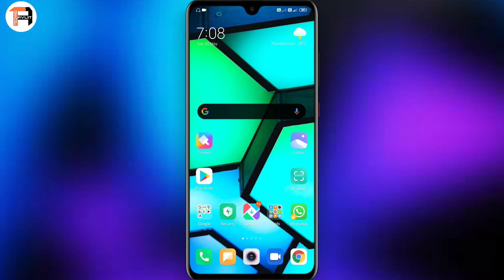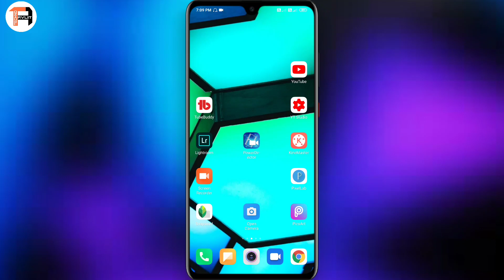How To Enable Screen Recording On Lock Screen | Just 1 Click to Enable | With all Sounds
Hii
I am Avijit Das
Wellcome to our YouTube channel Techno Avijit

About This Video : Doston iss video m dekhaya apko apni 1 one phone se dusre phone ka video recording karna hai kaise. How to enable screen recording on Lock Screen.

Dosto video ko pasand aye toh Like 👍, Comments ✍️ & Share 📲   karna mat bhuliye